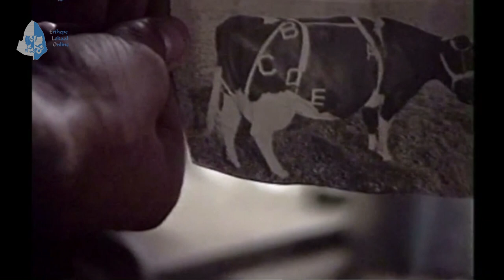Jan Hendriks hoefsmid